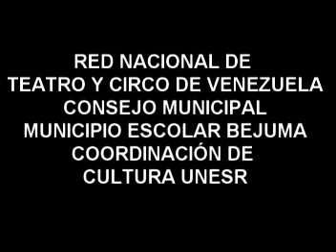TUPAC KATARI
Participación del Cuenta cuentos Boliviano José Luis Calcina en el Vídeo Conversatorio "El Imperialismo Existe" organizado por La Red de Teatro y Circo de Venezuela El Municipio Escolar y El Consejo Municipal de Bejuma, estado Carabobo.